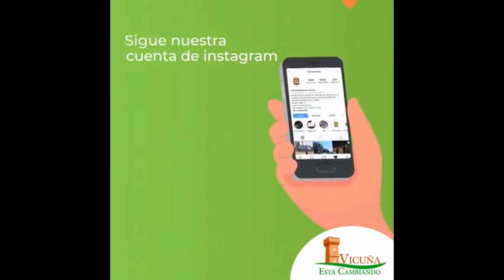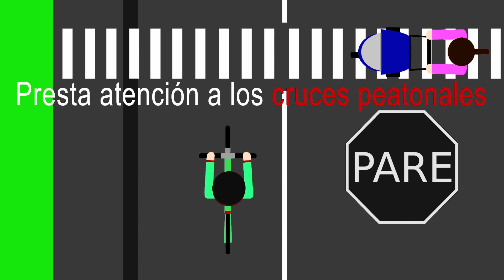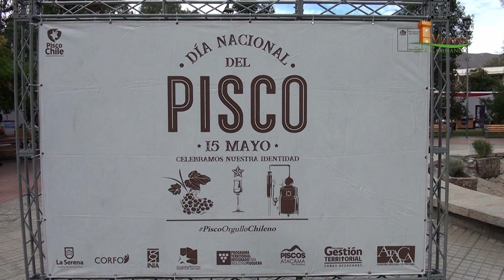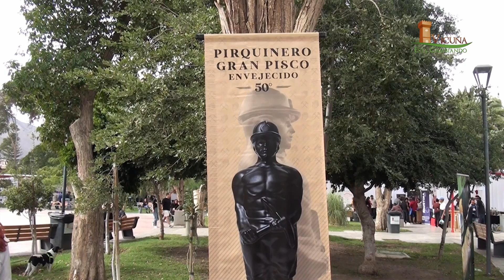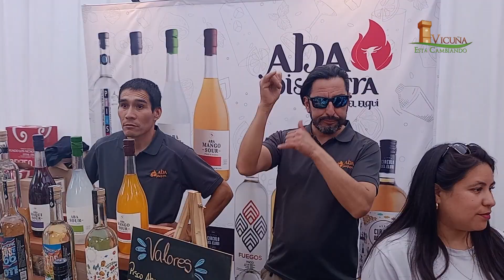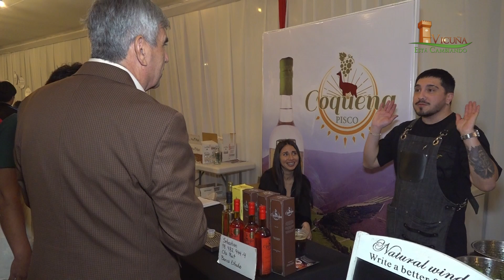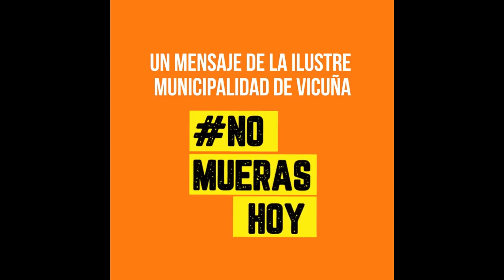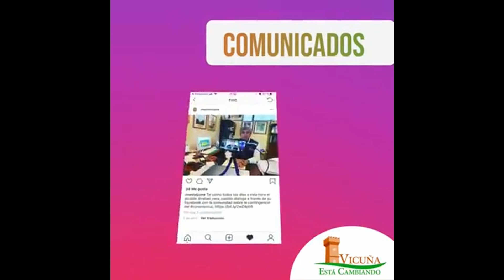Elquina TV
Vicuña al Día sábado 08 de Junio del 2024, el periodista 📸 Cristian Pérez Trujillo, realiza un recorrido noticioso 🎥🎥del acontecer edilicio de la reciente semana📅, junto a la primera autoridad comunal el Alcalde don Rafael Vera Castillo.